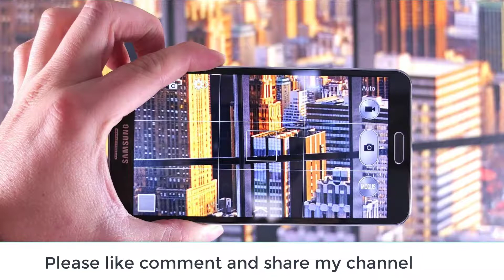বাজারে শক্তিশালী “চার ক্যামেরা”র স্মার্টফোন! | 4 camera one mobile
চীনের স্মার্টফোন নির্মাতাদের মধ্যে যেগুলো বিশ্বজুড়ে জনপ্রিয়তা ও আস্থা অর্জন করেছে, তাদের মধ্যে অন্যতম জিওনি। এদের স্মার্টফোন বাজারে এলেই প্রযুক্তিপ্রেমীদের মধ্যে সাড়া পড়ে যায়। সম্প্রতি আবারো গুঞ্জন তুলছে জিওনির নতুন ফোন এস১০। প্রথমে চীনে জিওনির এ সিরিজের ফ্ল্যাগশিপ ছাড়ার পর আনা হলো এস১০।

ভারতের বাজারে এ মাসের প্রথম দিতে জিওনি এ১ এর বিরাট কোহলি সিগনেচার এডিশন ছাড়া হয়েছে। জিওনি এস১০, এস১০বি এবং এস১০সি- এই তিনটি সংস্করণ ছাড়া হয়েছে।

এস১০ এর সবচেয়ে বড় বৈশিষ্ট্য হলো- এতে দেওয়া হয়েছে চার-চারটি ক্যামেরা। দুটো পেছনে আর দুটো সামনে। পেছনের একটি ১৬ এবং অন্যটি ৮ মেগাপিক্সেল সেন্সরের। এ ছাড়াও ৬পি লেন্স এবং এফ/‌১.৮ অ্যাপারচারও যুক্ত হয়েছে।

সামনের ক্যামেরা সেলফির জন্য অনন্য। ২০ আর ৮ মেগাপিক্সেলের সেন্সর রয়েছে। চীনের বাজারে এর দাম ধরা হয়েছে ২৫৯৯ চাইনিজ ইয়েন, যা বাংলাদেশের টাকায় ৩১ হাজার টাকার মতো।

৫.৫ ইঞ্চি ফুল-এইচডি পর্দার ফোনে দেওয়া হয়েছে মিডিয়াটেক হেলিও পি২৫ চিপসেট। র‍্যাম কিন্তু থাকছে ৬ জিবি। অভ্যন্তরে মিলবে ৬৪জিবি স্টোরেজ। ব্যাটারি বেশ শক্তিশালী, ৩৪৫০এমএএইচ।

শিগগিরই ভারত ও এর আশপাশের দেশে চলে আসবে ফোনটি।
most populer videos
1. Top 10 Best DSLR Camera in 2017 | Best DSLR Camera 2017 | Best DSLR Cameras Cheap 2017
2. One Plus 5 Full Review 2017 | oneplus 5 unboxing | oneplus 5 release date | oneplus 5 review
3.  Top 10 Foods That Increase Sex Drive | Foods To Increase Sex Power | Libidos Boosting Foods
4. 10 Most Amazing Electric Bike Inventions | Top 10 Best Pedal Assist Electric Bicycles 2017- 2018
5. ipad pro 10.5 review | ipad pro 10.5 price | ipad pro 10.5 unboxing | new ipad pro
6. One Plus 5 Full Review 2017 | oneplus 5 unboxing | oneplus 5 release date | oneplus 5 review
9. best mobile phone 2017 l top 10 mobile phone 2017 l Indian best mobile phone 2017 l best phone 2017

our all social site